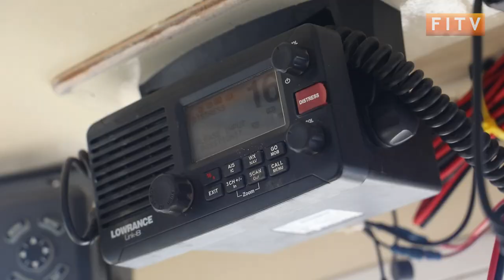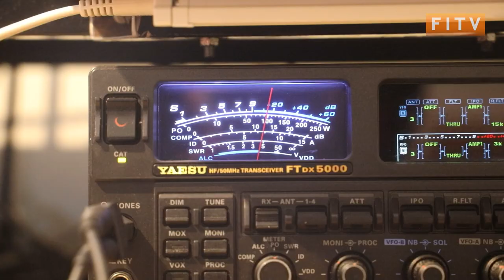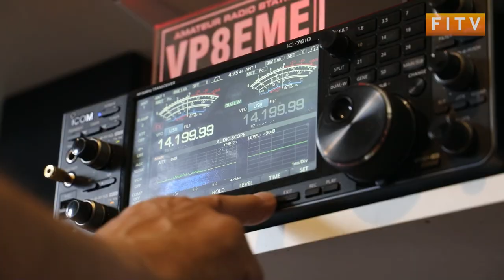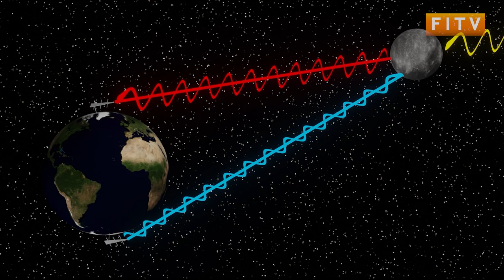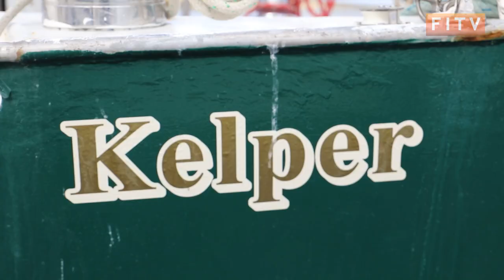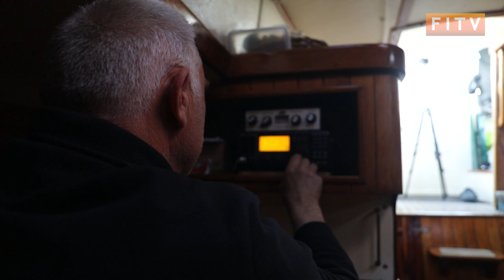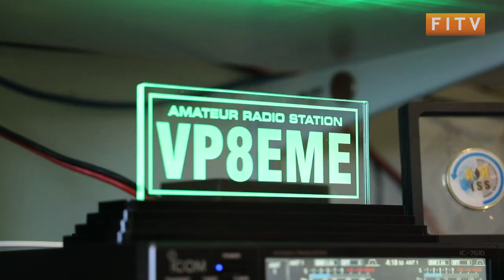Falkland Islands HAM Radio